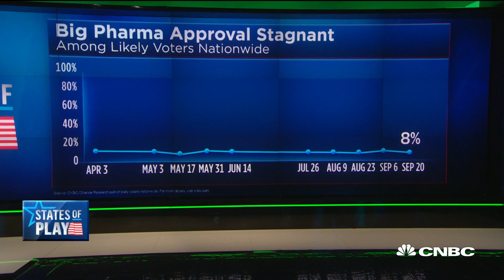58% of voters believe it will be at least 6 months before life returns to normal: CNBC survey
CNBC's Kayla Tausche reports on results from the CNBC/Change Research survey on how many likely voters would take a Covid-19 vaccine, their approval of Big Pharma companies developing the vaccine and how long it will take before they think life can return to normal.